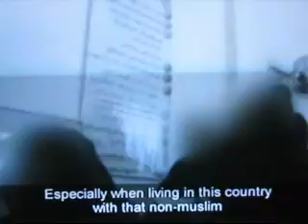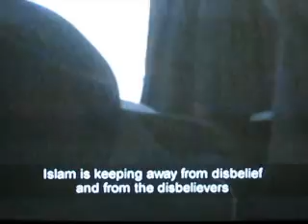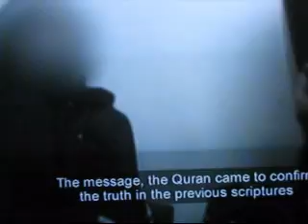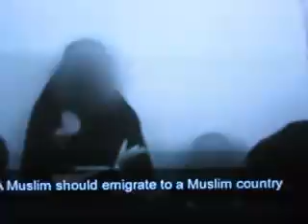Undercover Mosque the Return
I'm not a muslim